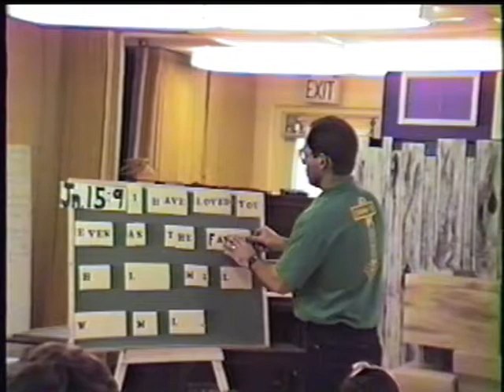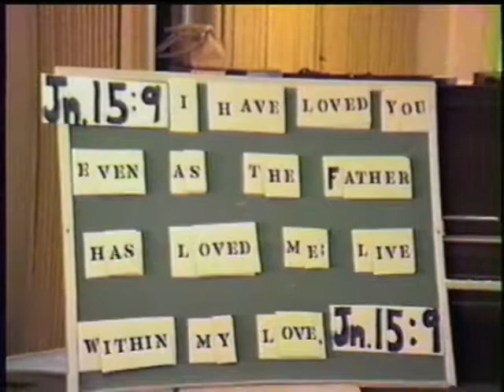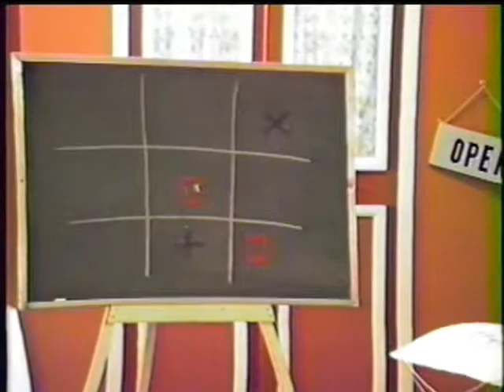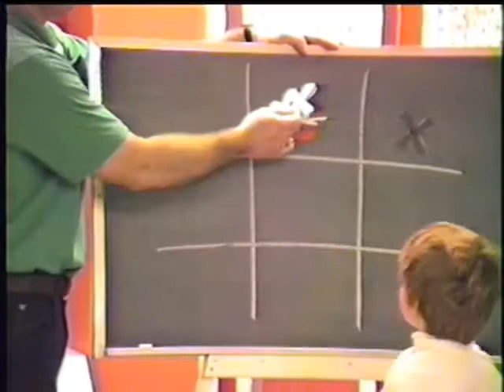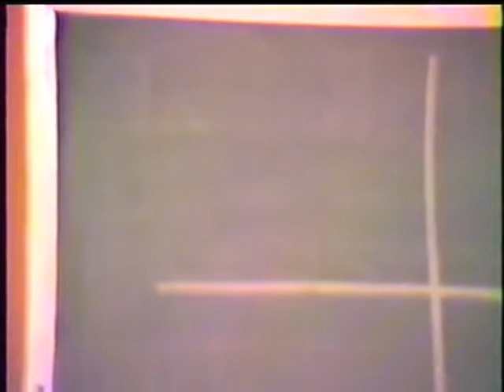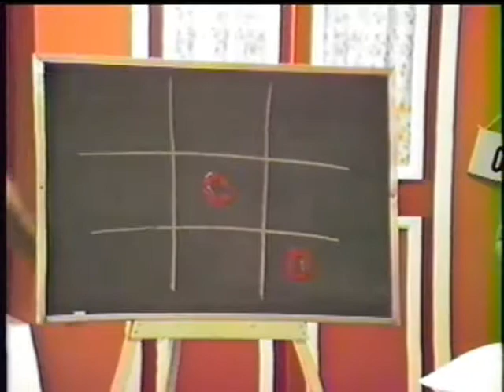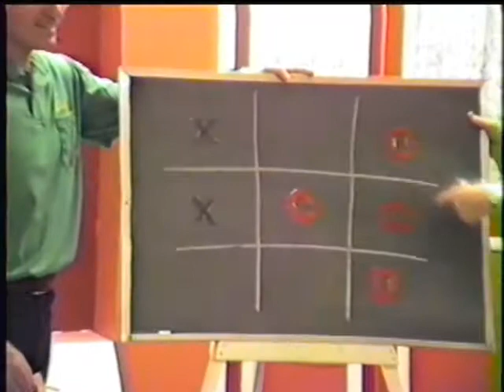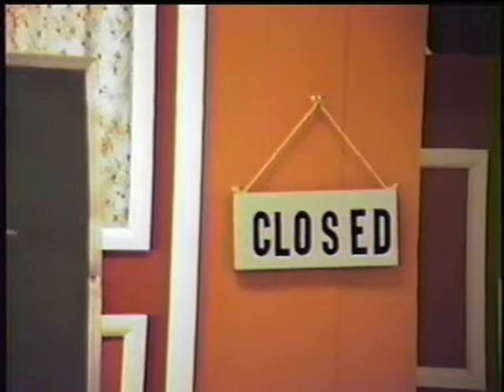Tape 3 Caraway St Performance Christmas 1987